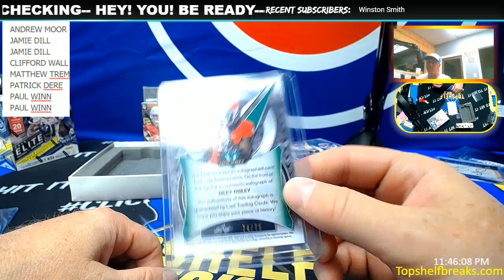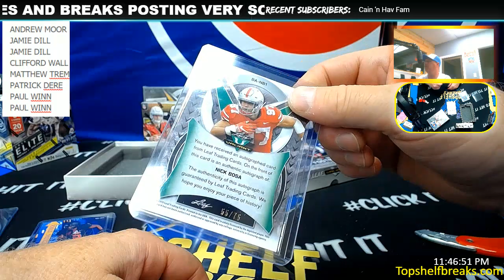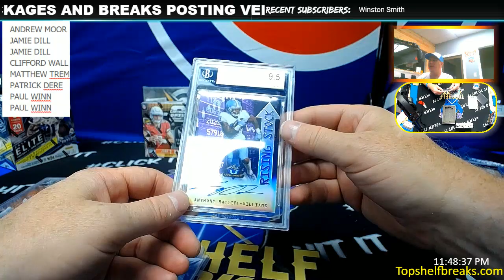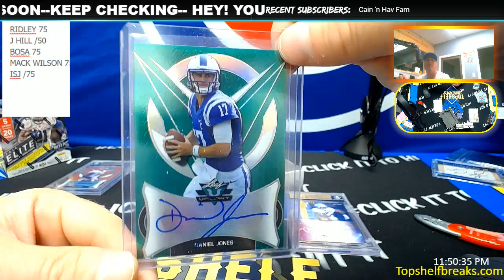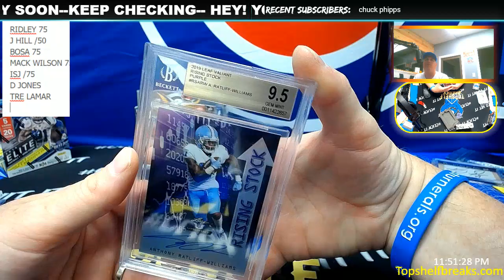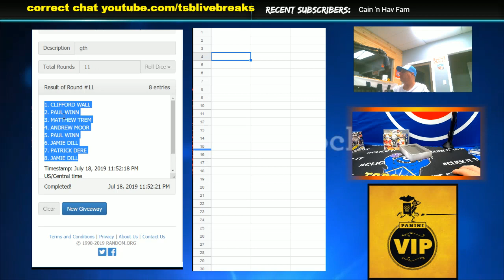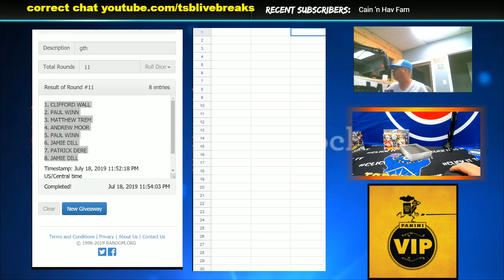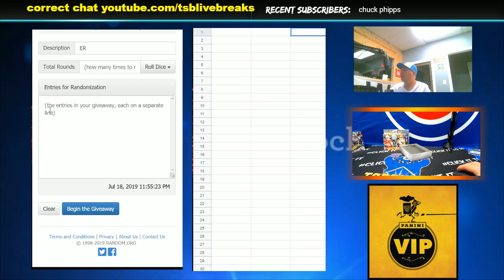VALIENT RANDOM HIT 2 DUAL BOX THURS